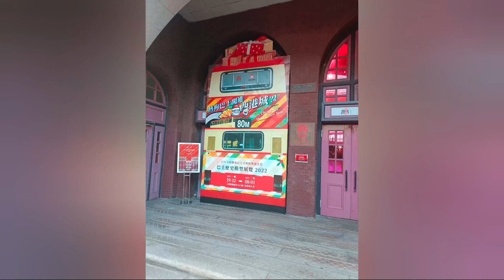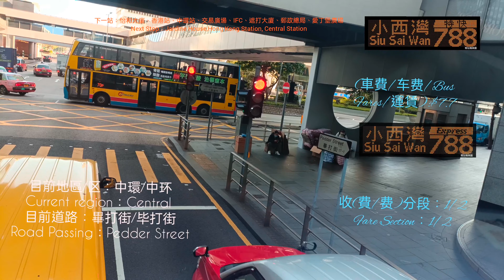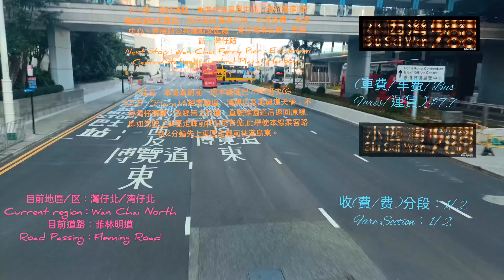[3月尾片之東廊快線真的很便捷，快上加快。]3个月前的早上平安夜，我当日乘坐城巴788线(不停灣仔碼頭班次后的首班正常班次)特快直達柴灣至小西灣(藍灣半島)公共交通總站全程5x縮时行車视頻。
Filmed Dates拍攝日期：24/12/2022(星期六)，
Filmed times拍攝時間：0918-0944am
即聖誕節假期(节日正日前一日)，当天更是日本UNIQLO推出免費任乘香港電車、九巴1A線所有班次的日子，我特意全数乘搭，更是冬日美食、購物節的日子呢!
選舉連結 screen，製作需時，請耐心等候。所有版本的2020年第一屆今天下一部影片類型選舉/勞鐵一決雌雄測試片段/宣傳特輯/出片時間表已經上載至我的YouTube Channel，未觀看視頻的觀眾們可到我的頻道上觀看，觀眾們連其他舊有的精彩視頻也想觀看，亦無任歡迎。我先會拍片慶祝的。C/S/K YouTube聯營頻道LINK:(頻道已被下方第一個Youtuber更名為Samuel Suen同你講巴士，我即將為聯營頻道載譽回歸，敬請期待。